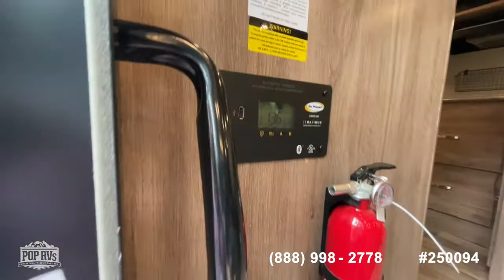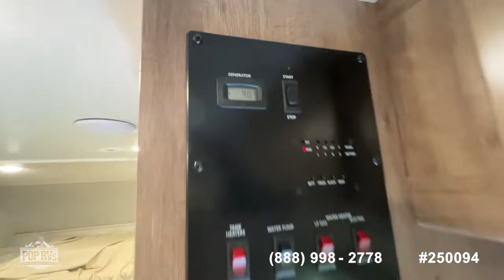[UNAVAILABLE] Used 2020 Redhawk SE 27N in Queen City, Texas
2017 Sunseeker 3250DS in Gibraltar, Michigan - $83,300

2011 Freedom Elite 28U in Barrington, New Jersey - $59,950

2018 Four Winds 28Z in Port Saint Lucie, Florida - $77,000

2017 Redhawk 23X2 in Orchard Park, New York - $68,900

2020 Sunseeker 2850S LE in West Covina, California - $87,000